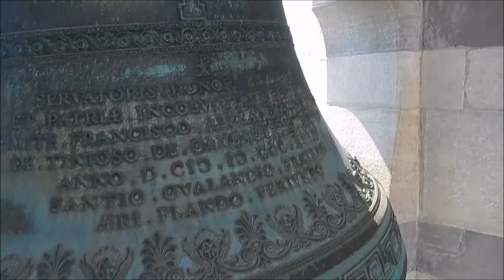sons de toscane toscany sounds & music 2013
sons de tosacne 2013 : guide baptistère de pise, tour de pise, concert à florence, jazz à sienne, concert classique à sienne.
concerts in sienna, firenze, pisa.